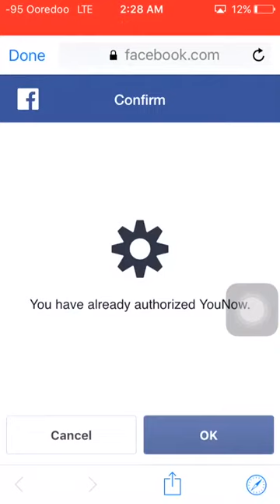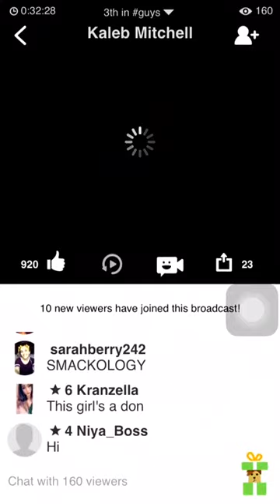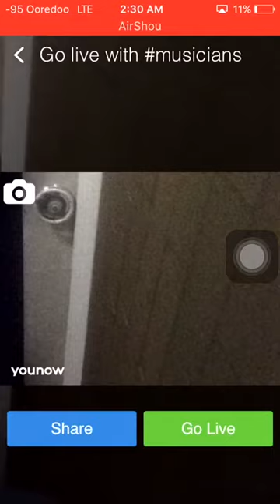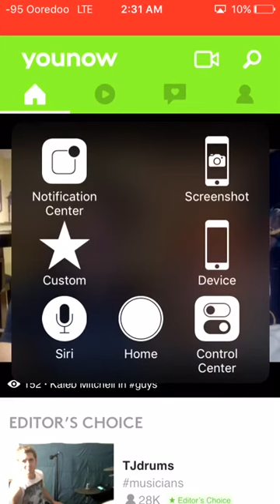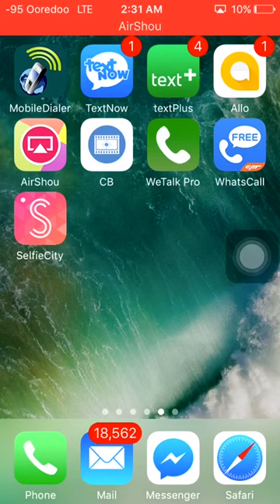Abusaun & christina video calling app- ഒരു അടിപൊളി വീഡിയോ ചാറ്റ് ആപ്പ്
ഹായ് ഫ്രണ്ട്സ് ഫേസ്ബുക്കിൽ വയറൽ ആയ ഒരു അടിപൊളി വീഡിയോ ചാറ്റ് ആപ്പ് നിങ്ങൾക്ക് അറിയാമായിരിക്കും അബുസൻ & ക്രിസ്റ്റീനാ ഇവർ ചാറ്റ് ചെയ്ത ആപ്പ് അതെ ആപ്പ് അൻഡ്രുയിഡ് & iphon ലിങ്ക് ഉണ്ട് മുകളിൽ ഷെയർ ചെയ്യുക NB: സ്വന്തം റിസ്ക്കിൽ ചെയ്യുക ��� link2